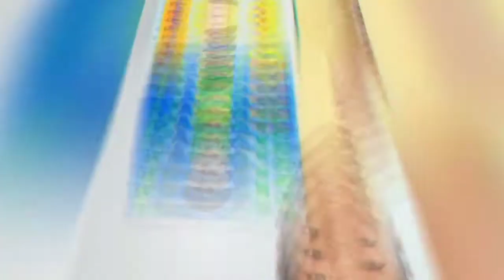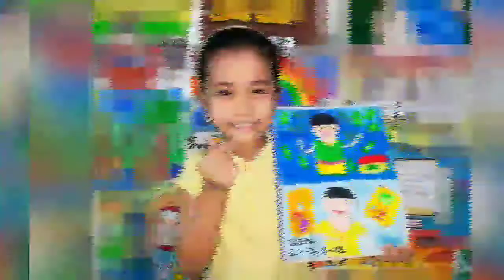1John 4:7-8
God is Love; The Three Studious; 1John 4:7-8; 1 Juan 4:7-8